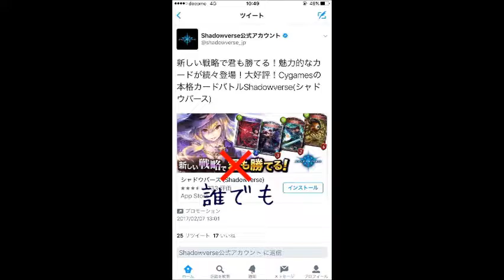シャドウバース（Shadowverse）爆笑画像集～その33～／Shadowverse funny images Part33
【内容/Content】

シャドウバース（Shadowverse）の爆笑映像集の第三十三弾です。笑いすぎにご注意ください。

Shadowverse of hilarious footage 33rd. Please note to laugh too.

・【兄弟対決】ヒカキン vs セイキン 負けたら超激辛カレー！【シャドウバース】

・【シャドウバース】AAランクに到達した、rizerさんの冥府エルフデッキを紹介＆実況解説―Shadowverse